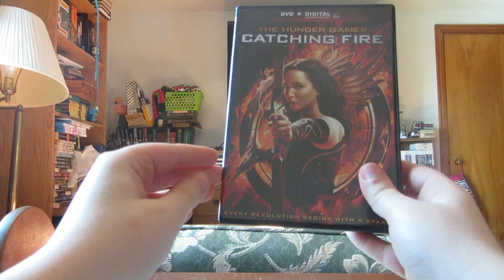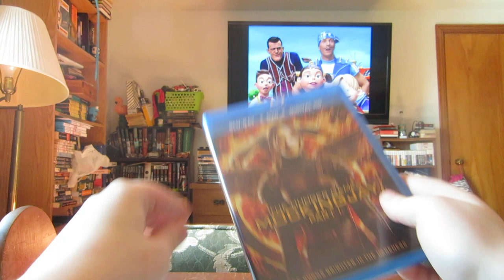The Hunger Games Dvd Collection!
Hello Everybody! this is a video of my Hunger Games Dvd Collection! Now I'm not a fan of the Hunger Games movies or the books, but my friends like them.